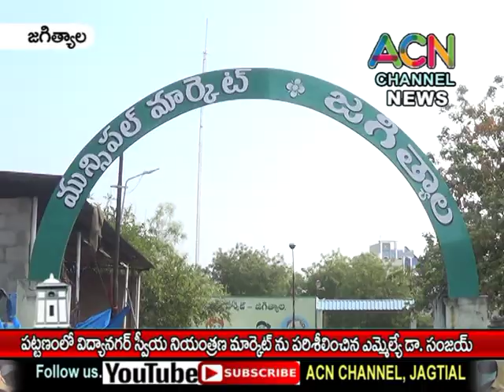జగిత్యాల పట్టణంలో విద్యానగర్ లోస్వీయ నియంత్రణ మార్కెట్ ను పరిశీలించిన ఎమ్మెల్యే డా. సంజయ్